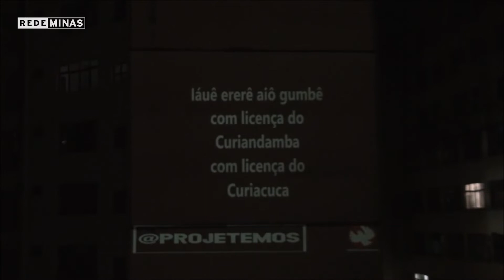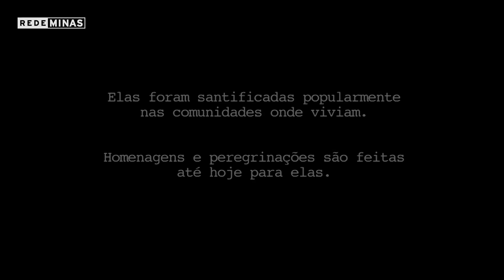Mostra Tátil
A quinta edição da Mostra Tátil ocupa vários espaços do Palácio das Artes com os trabalhos finais do programa de residência em pesquisas artísticas do CEFART.  A Mostra inclui exibição de vídeo-danças, curtas metragens, aulas abertas, rodas de conversa, oficinas artísticas, exposições, lançamentos de disco, e outras cositas más.